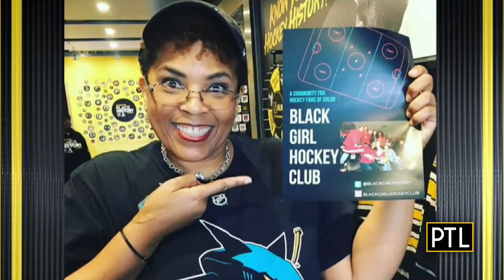Black History Month: Penguins Embrace Black Girl Hockey Club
PTL's Daisy Jade catches up with Renee Hess, the founder of Black Girl Hockey Club, about her love for the sport and the Penguins.